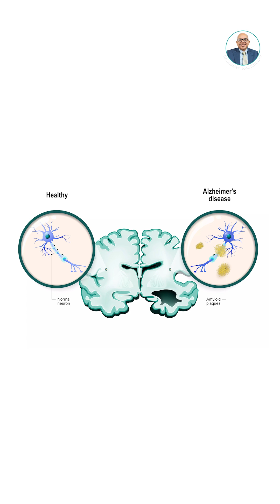Are You Wondering if Dementia and Alzheimer’s Disease Are the Same? 🤔 | Dr Sanjay Arora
Alzheimer’s is actually the most common type of Dementia, making up 60-80% of cases. It's caused by abnormal protein buildup in the brain, leading to neuron death and memory loss. Symptoms include gradual memory decline, confusion, language issues, and personality changes.

The early onset of Alzheimer’s, known as Familial Alzheimer’s Disease (FAD), is rare and genetic, while the more common form, Sporadic Alzheimer’s, usually begins after age 65.